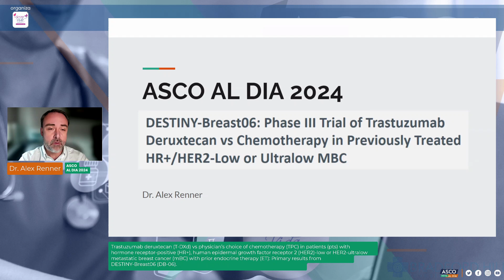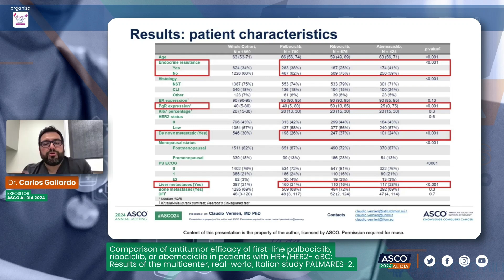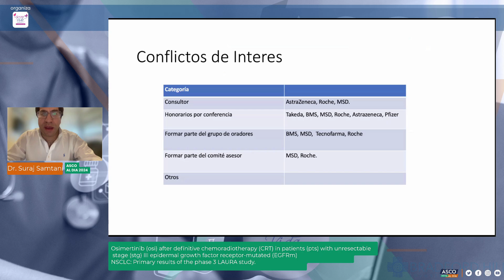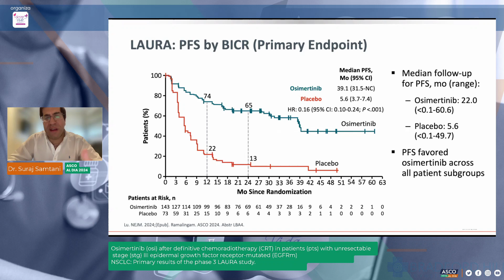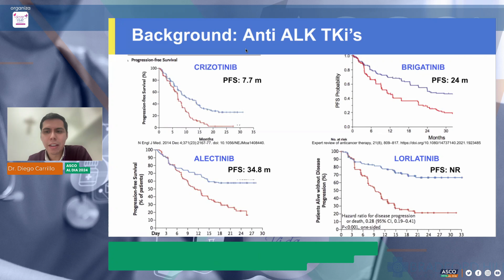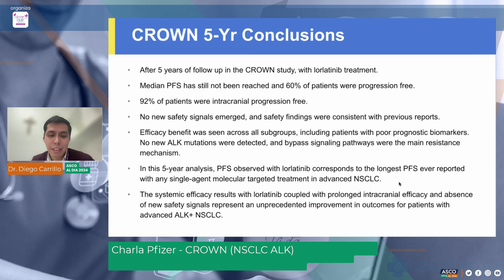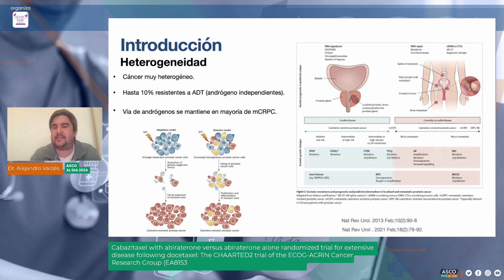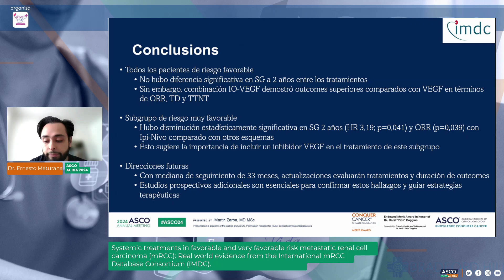ASCO al día 2024 | Sábado 6 de julio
Modera : Dr. Carlos Rojas

Módulo Mama:
Dr. Alex Renner / Dr. Carlos Gallardo / Dr. Suraj Samtani / Dra. Elizabeth Milla / Dr. Diego Carrillo

Módulo Ginecológicos y Urológicos:
Dr. Felipe Pinto / Dr. Alejandro Valdés / Dr. Ernesto Maturana

Auspicia: Pfizer / Colabora: BRADFORD HILL / Organiza: Fundación Cáncervida